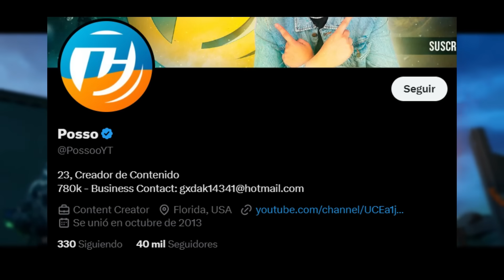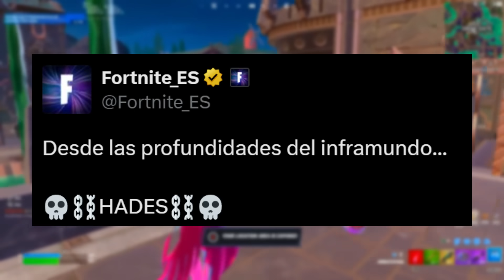*NUEVA* ACTUALIZACIÓN de FORTNITE 29.01 🔥 (RECOMPENSAS GRATIS, EVENTO MIDAS, ARMAS MITICAS y MAS) 😱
Fortnite actualizacion 29.01
29.01 Fortnite
Fortnite 29.01
Actualizacion 29.01 fortnite
Fortnite todos lo de la actualizacion 29.01
Todo lo nuevo de la actualizacion 29.01
29.01 Actualizacion fortnite
Fortnite actualizacion
Actualizacion fortnite